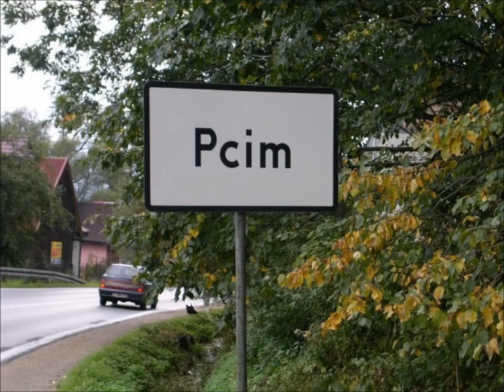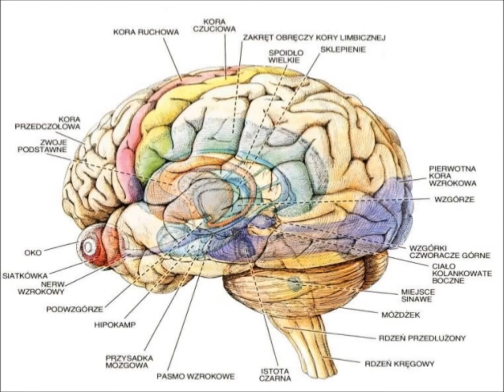KAROL KOT - WAMPIR Z KRAKOWA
Zapraszam na opowieść o Karolu Kocie. Przestępcy, który na stałe zapisał się w pamięci mieszkańców Krakowa.

Pamiętaj, że wchodzisz na własną odpowiedzialność.